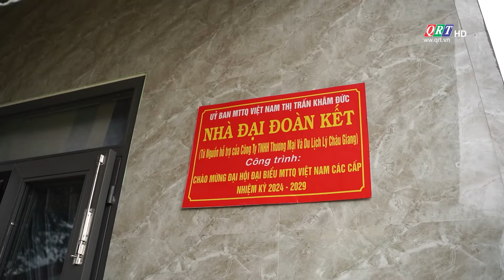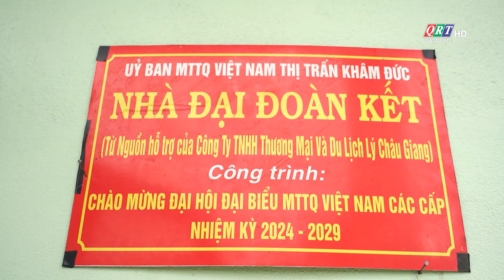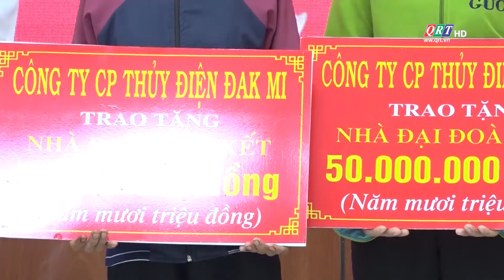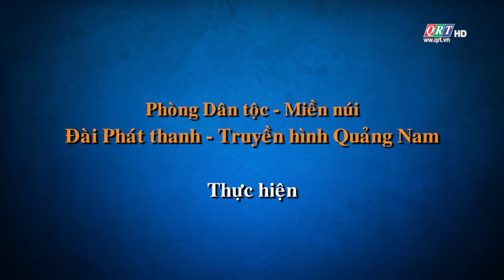Tạp chí Dân tộc Miền núi | 18.10.2024 | QRT